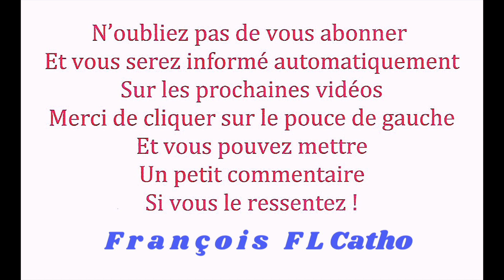le 22/02 - Parole d'Evangile de Jésus Christ !